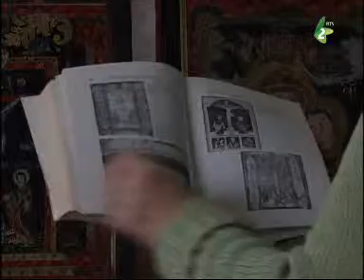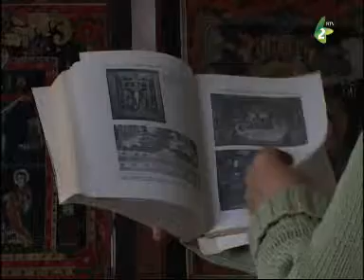OBRAZI NA SKLU -- avtor Olga KARLAVARIS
TV priloh avtorki Olgi Karlavaris zoz TV Vojvodina o obrazoh na sklu i na žveratkoh medzi avtorami htorih še našli i dajedni Keresturci.